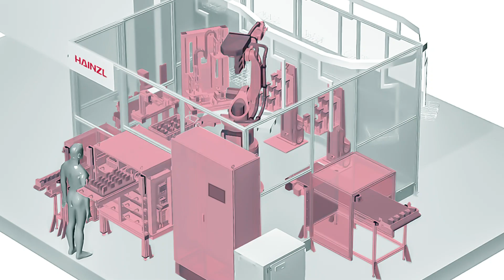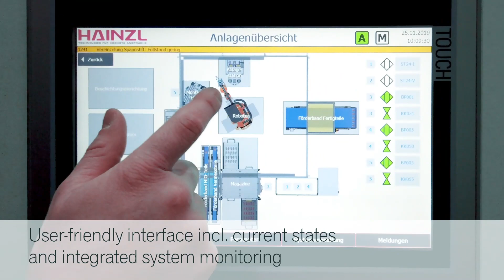HAINZL Fully automatic production cell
Your partner for handling & robotic systems

From the first idea to the final product, we develop a complete system from a single source:
- Engineering
- Hard- & Software Development
- Automation
- Commissioning
- Service (Premium Technical Support - PTS)

6-axis articulated arm robot: on-site adjustment and programming with millimetre accuracy.

Extraction station: camera-supported position detection of components

Electromechanical gripper with integrated gripping force monitoring.

Glueing station: adhesive dosing station with camera-supported quality control.

Separating machines for the optimal supply of the individual components.

Assembly station including surveying with digital probes.

Filling station: comfortable loading without interrupting the production.

Control Unit: User-friendly interface incl. current states and integrated system monitoring.